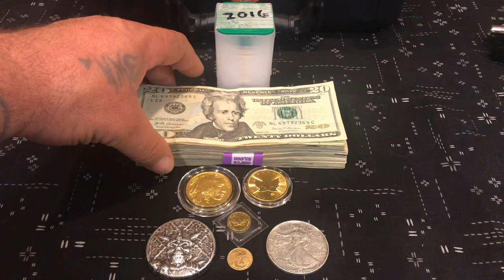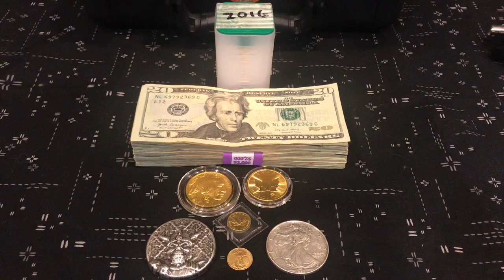Did you save enough cash for an emergency of this magnitude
Rethinking my plans for the future . Is having 3 months worth of bill money in savings really enough . Precious metals has forced me to save and will probably be my safety blanket once this all passes

Send mail too:

Savage stacker
95063